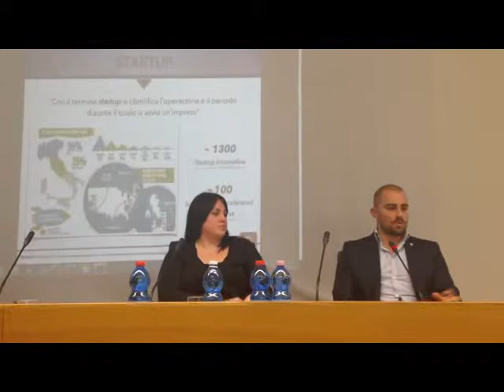Makoo1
"Makoo : storia di due giovani imprenditori e di una startup che unisce tradizione artigianale e stampa in 3D"
L'intervento dei creatori del brand Makoo al seminario " I Professionisti della Moda "